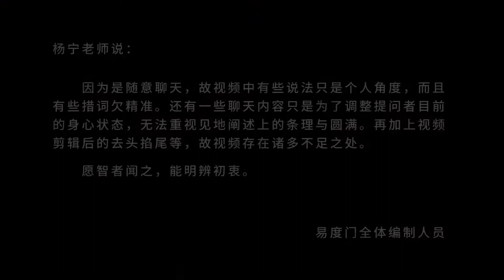缘也幻 易度门 聊天室汇辑2014年5月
缘也幻
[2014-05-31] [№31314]